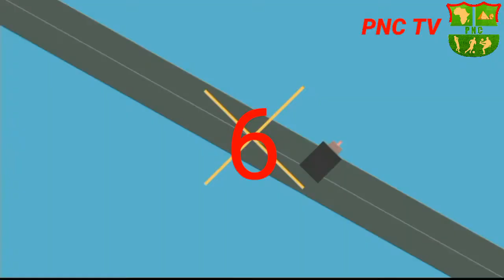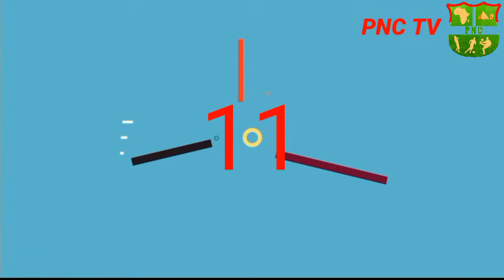مسابقه افضل هدف فى الأسبوع السابع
صوت علي الهدف المفضل لك بالارقام في كومنت ♥
صاحب احسن هدف سيفوز بهداف الاسبوع ♥
لاتنسي الاعجاب والاشتراك بالقناة
ΘΘΘΘΘΘΘΘΘΘΘΘΘΘΘΘ
للانضمام للجروب الرسمي لمنظومة PNC الرياضية

لتنظيم مباريات والتصوير يرجي الاتصال علي
ك / أيمن جمال